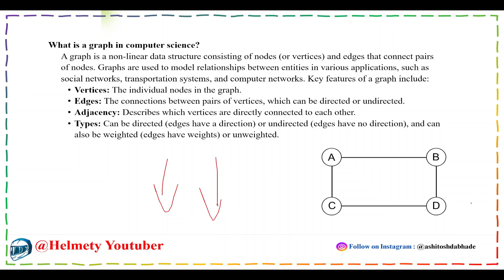What is Graph | What is Graph Data Structure in Hindi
*The information provided in our videos regarding salaries of educational courses, various subjects lecture, syllabus details, top colleges, placements, college reviews, and educational courses information is intended for general informational purposes only. We strive to offer accurate and up-to-date content, but we make no representations or warranties of any kind, express or implied, about the completeness, accuracy, reliability, suitability, or availability concerning the information contained in these videos or related graphics.